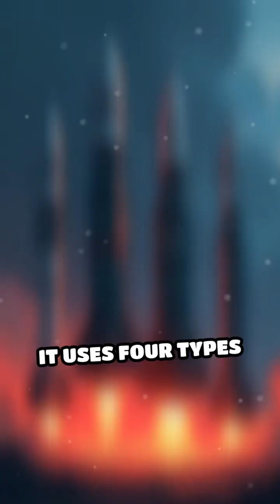S 400 Missile System Explained in 60 Seconds | World's Most Powerful Air Defence?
How does the Russian-made S-400 missile system work? In just 60 seconds, learn how this advanced air defence system can detect, track, and destroy enemy aircraft and missiles from hundreds of kilometers away.

The S-400 is known for its long range, high precision, and powerful radar capabilities. It’s one of the most feared systems in modern warfare.

🌍 Used by: Russia, India, China, Turkey
🛡️ Can it really take down stealth jets like the F-35?